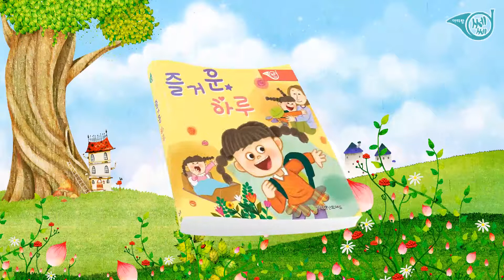아띠랑쎄쎄2.0 2호 감성그림책 한글